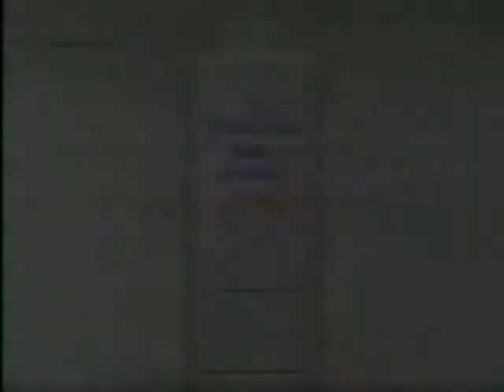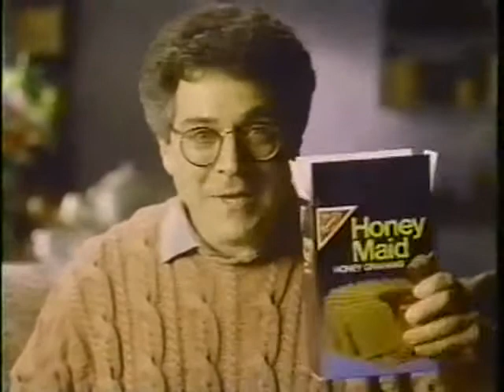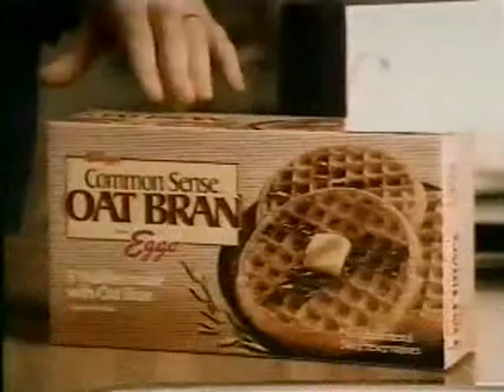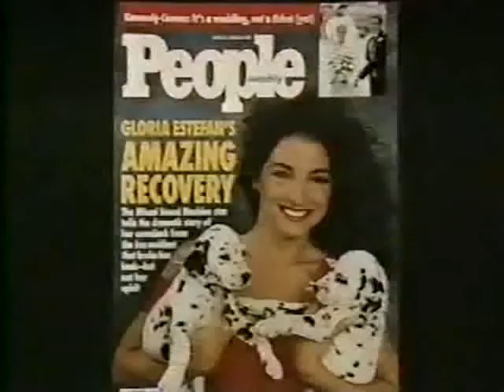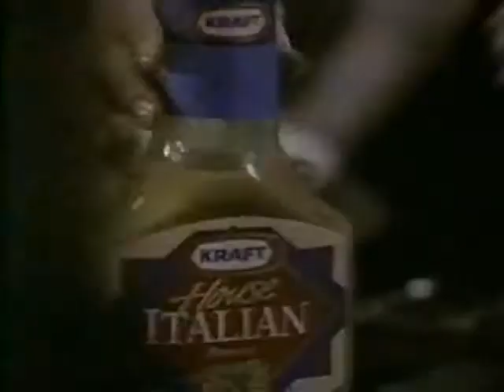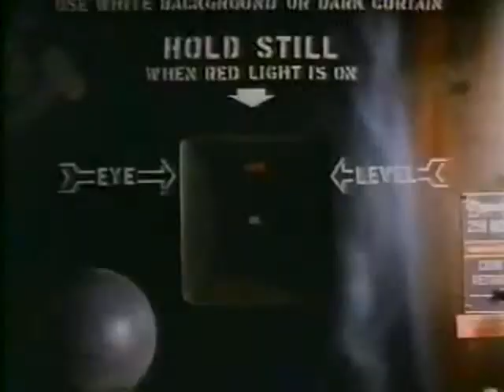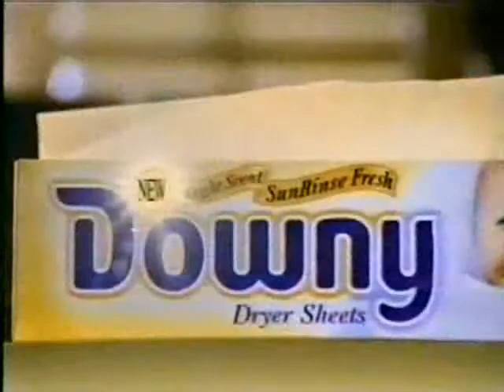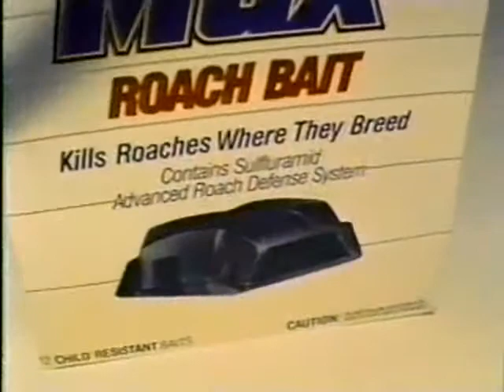ATWT 6 21 90